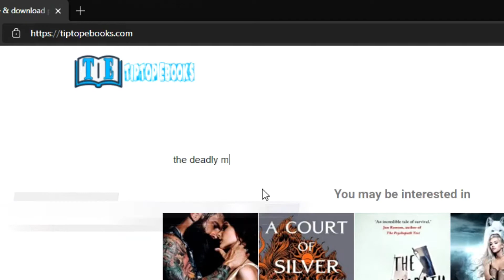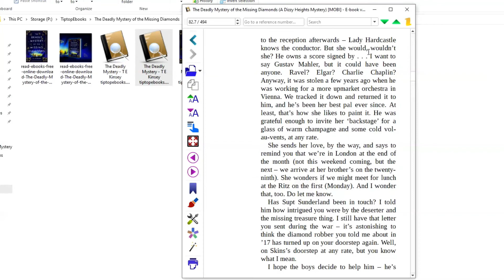How to free download/read online The Deadly Mystery of the Missing Diamonds by T E Kinsey tutorial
How to free download/read online The Deadly Mystery of the Missing Diamonds (A Dizzy Heights Mystery Book 1) by T E Kinsey tutorial
Step 2: Find your ebook
Step 3: Download/Read online
Step 4: Enjoy
File types: pdf, epub, mobi

TipTop Ebooks - Best place to Read books online & download paid eBooks for Free. Trusted by ebook lovers. Download or read online pdf, epub, mobi/Kindle ebooks.